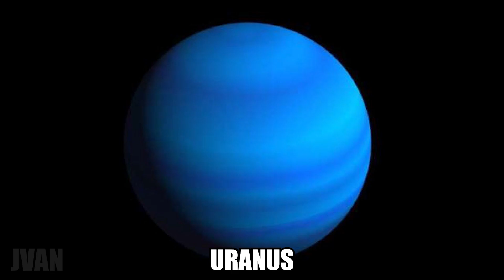Does Amogus Exist?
SubAtomic Farticles

patrons:
🍔Snaddyvitch-Dispenser